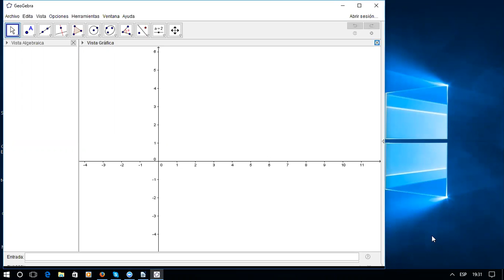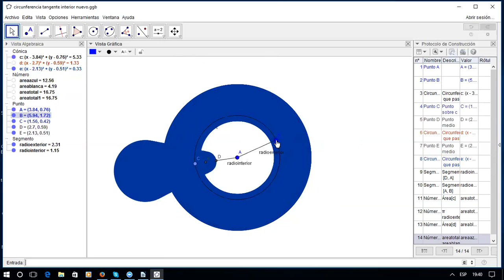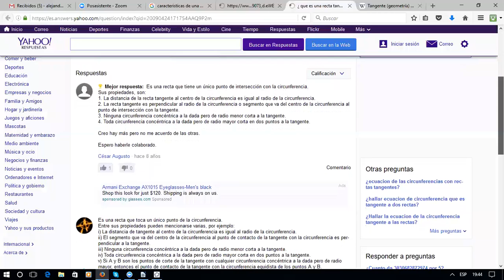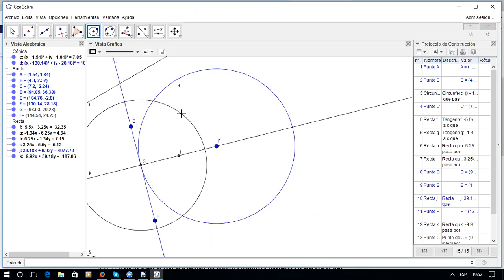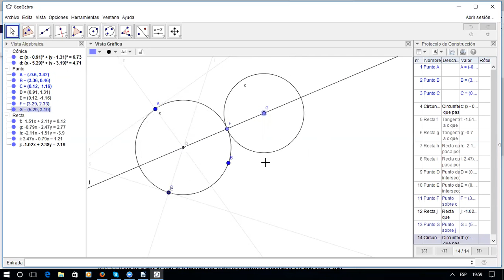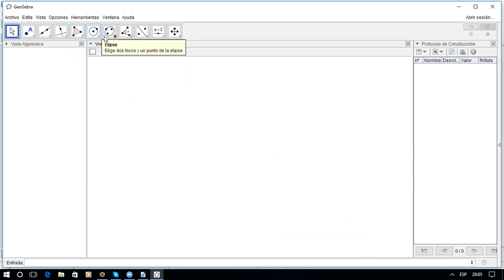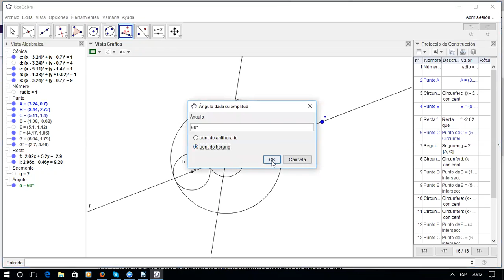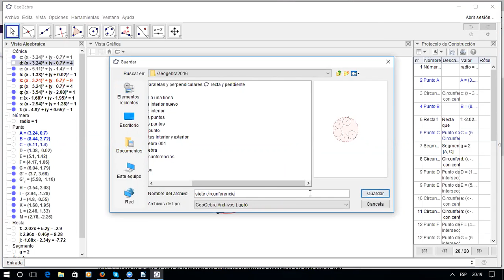Curso Básico de Geobegra 2016.- Circunferencias tangentes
Curso de Geogebra - tangentes y circunferencias